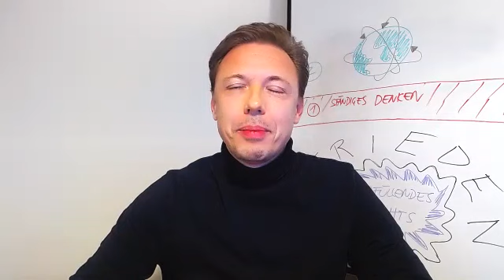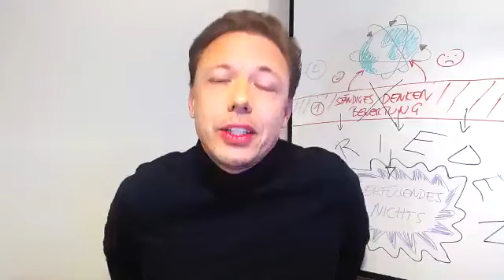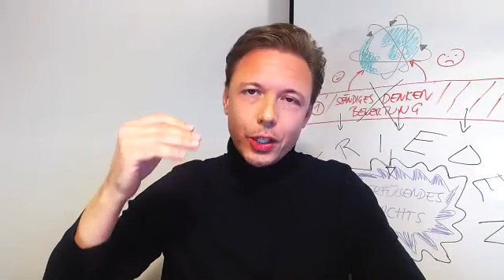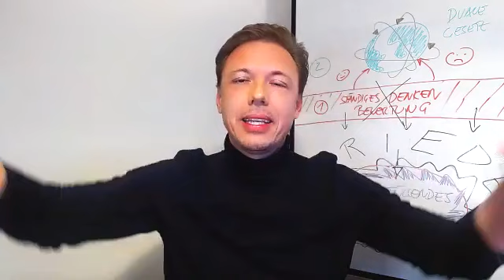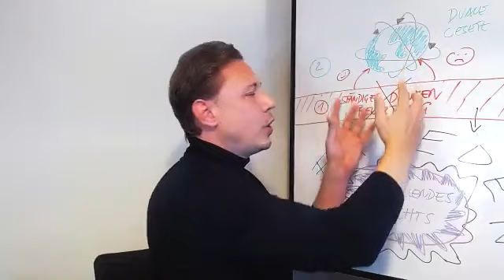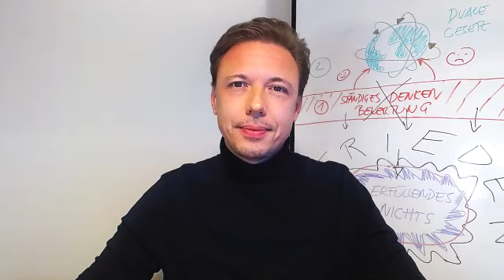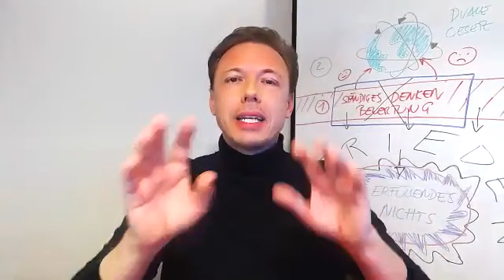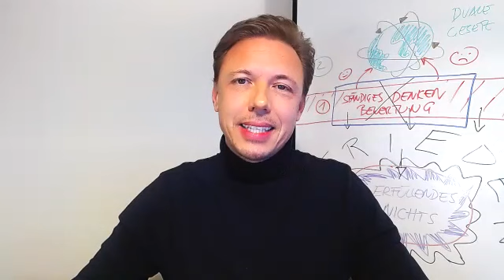FRIEDEN IST IMMER DA, AUCH JETZT!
Hol dir hier deine kostenfreie downloadbare Meditation für tiefe Entspannung und das Erfahren deines wahren Selbst:

Möchtest du intensivere Unterstützung von mir? Klicke hier zu all meinen Angeboten